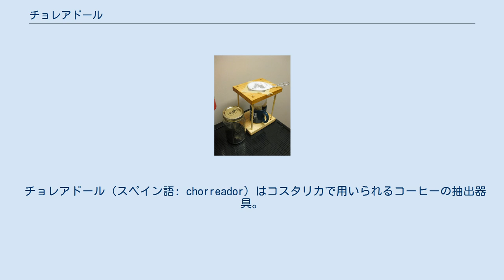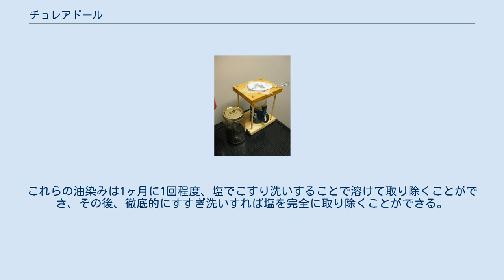チョレアドール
チョレアドールによるコーヒー抽出の様子。
 チョレアドール（スペイン語: chorreador）はコスタリカで用いられるコーヒーの抽出器具。
熱湯をコーヒー粉に染み込ませ、木製のスタンドの上の布のフィルターで濾過し、容器にドリップする。
 チョレアドールは木製のスタンドとスタンドを覆う細長い綿布から出来ているポケットのような形をした「ボルシタ」（スペイン語で小さなバッグを意味するbolsaの指称辞）からなる。
ボルシタの口は円形のワイヤーや取手についた木製の枠で開いている。
スタンドの底にコーヒーカップやコーヒーポットを固定されており、ボルシタはスタンドの上から吊るされ、容器の上でぶら下がる構造になっている。
 チョレアドールは各家庭でごく単純な工作と裁縫によって、DIYで作ることができるが、美しい装飾を施した針葉樹材や堅木で作られた職人によるものもある。
 チョレアドールの語源はスペイン語で「滴る」や「滴り落とす」を意味するchorrearの派生であり、熱湯がコーヒー粉に染み込み、ドリップする様子に由来する。
コーヒーカップやコーヒーポットはスタンドの底に置き、上等から準上等のコーヒー粉をスプーンで掬った乾燥したボルシタの上に置く。
沸騰した水をゆつまくりとコーヒー粉に注ぐと、コーヒーができ、準備された容器にドリップされる。
 ボルシタは使用するたびに洗い、乾燥させる。
これは乾燥したボルシタで作るのが最適であるからである。
1枚以上フィルターを持っていてコーヒーを淹れるのが好きなものには誰でもそうするべきである。
コーヒーを淹れたとき、ボルシタはコーヒー粉を取り除いた後でゆすぐ。
石鹸や洗剤を使うとコーヒーに嫌な後味が出るので使うべきではない。
使用しているうちに、カフェオールなどのコーヒー粉から出る油でボルシタが染まるが、淹れたコーヒーの味に影響はない。
これらの油染みは1ヶ月に1回程度、塩でこすり洗いすることで溶けて取り除くことができ、その後、徹底的にすすぎ洗いすれば塩を完全に取り除くことができる。
適切にボルシタを手入れすれば何ヶ月も長持ちする。